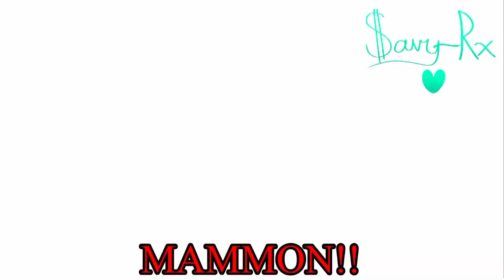“The Wish”||Obey me||Angst||Savy-Rx||Og AU (credit if used)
If you wanna use this au I made please credit :)